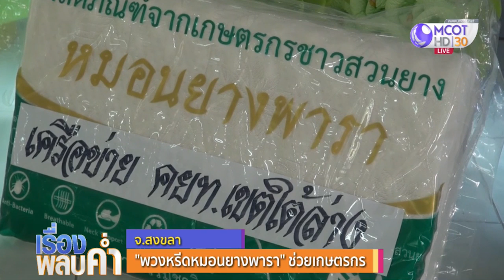“พวงหรีดหมอนยางพารา” ช่วยเกษตรกร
ใช้หมอนยางพาราเป็นพวงหรีดแสดงความอาลัย ให้กับอดีตรองผู้ว่าการการยางแห่งประเทศไทย สืบสานเจตนารมณ์กระตุ้นการใช้ยางพาราในประเทศ คลิก